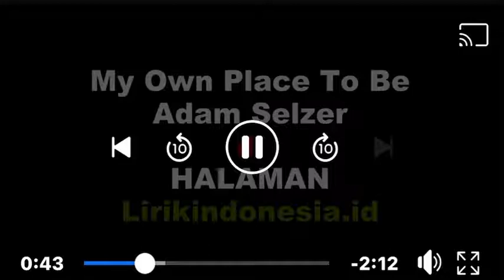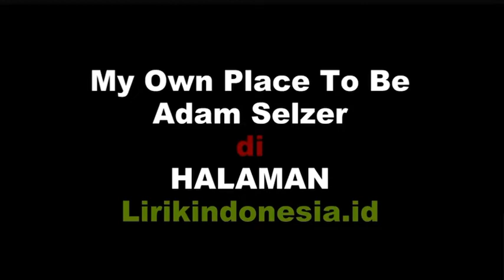My own place to be